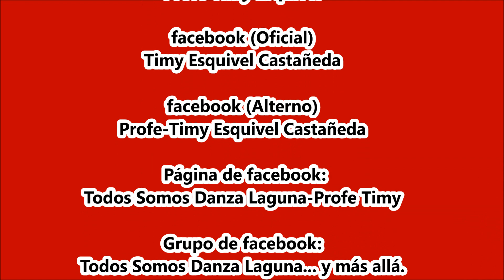Fiesta Patronal de San Luis Obispo en Colotlán, Jal.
Fiesta Patronal de San Luis Obispo en Colotlán, Jal. El 19 de agosto 2021.
*Danza Guadalupana de Colotlán, Jal.
*Danza “San Nicolás de Tolentino” de Colotlán, Jal.
*Danza “San Luis Obispo” de Colotlán, Jal.